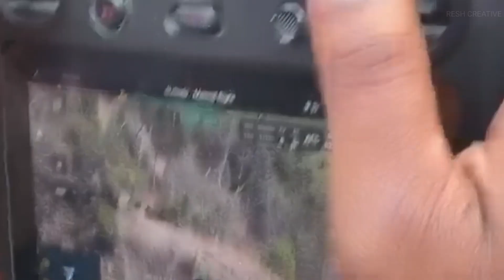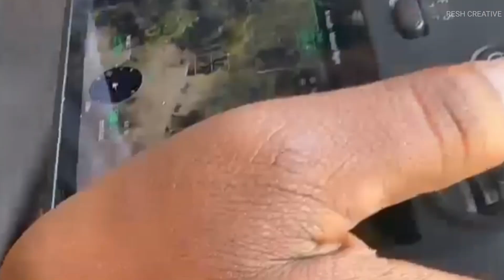Kuki Thibai kon khara Siramalle ne Asiba Hakchang Honba houre ne Manipurnews#